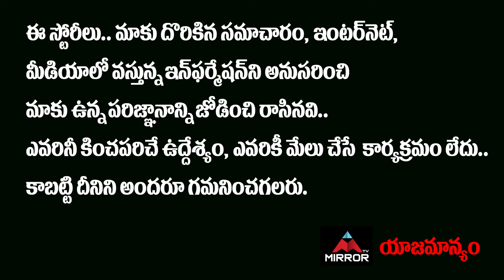R Narayana Murthy EMOTIONAL Request To Fans | Raitanna Movie | Mirror TV Tollywood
10.My Village Show Anil Geela About Bigg Boss 5 Telugu Entry | Anil Geela Wife Amani | Mirror Tollywood